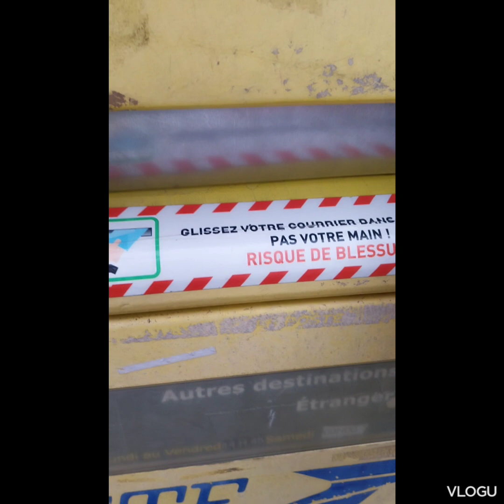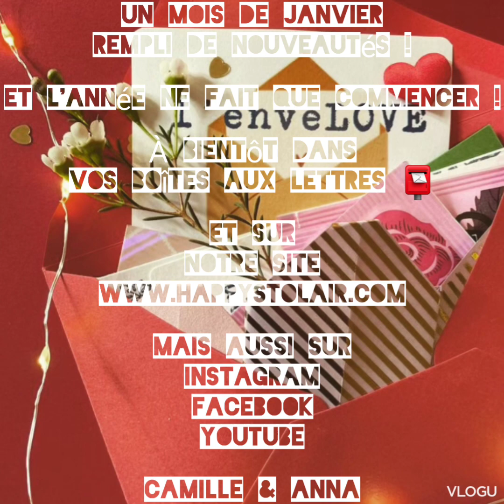VLOG #1 JANVIER 2024 Dans les coulisses d'Happystolair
Happystolair ? C'est quoi ? C'est qui ?!
Coucou et bienvenue dans notre univers so-Happystolair !
Ce concept encore inconnu c'est une invitation, grâce à des courriers, à une joyeuse aventure, d'un ou plusieurs mois, qui te permettra de (re)trouver ta créativité, ton épanouissement personnel, ta confiance en toi et une délicieuse sensation de bien-être !

On te fait rentrer dans les coulisses de notre petite entreprise !
Bienvenue et bonne année 2024 !

Au programme dans les courriers: créativité, surprise, joie, bonne humeur, originalité, partage, amour, réconfort, soutien, découverte, bien-être, écriture et lecture !

ou sur Insta @happystolair
ou sur Faceplook @Happystolair

Passe un bon moment et...
A bientôt ... dans ta boîte aux lettres... ou celle d'un.e proche / ami.e !

Camille & Anna